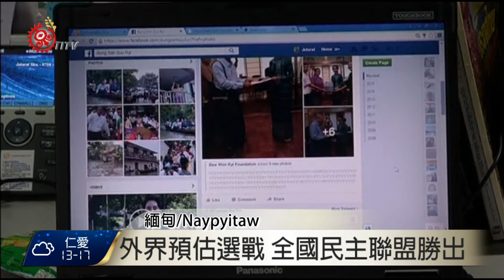緬甸11月總統大選 選戰活動受矚目 2015-09-10 TITV 原視新聞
東南亞國家緬甸歷經多年的軍政府執政，從2010年開始民主改革進程後，即將在11月8日首次舉行大選，現任總統登盛在選戰正式開打後，第一次公開露面，就是大動作地在9月9日與境內不同族群武裝游擊隊領導人會面，希望達成和平協議，此舉不只對登盛個人選情有正面助益，對他所屬的執政黨聯邦鞏固與發展黨的整體選情非常有幫助，不過，有專家認為，在多年鎮壓、剝削和交火，而且從今年二月起，在緬甸與中國邊境的Kokang地區就紛亂不斷的當下，短時間內要和所有族群的武裝組織都達成和平協定，機會不大，有些組織甚至被排除在外，在這次會議上有五個族群武裝組織，共16位代表參與，包括克倫民族聯盟、克欽獨立組織和克倫尼民族進步黨。

登盛本身並未投入選戰，但緬甸憲法允許要選出總統的國會議員，可以投票給議會之外的人，這讓登盛有再次當選的機會。對於和平協議的談判已進行約兩年的時間，但各族群武裝組織領導人拒絕簽署，要求政府修憲，並且給與不同族群更多的自治權。

緬甸境內有135個被政府所承認的民族，和佔總人口68%且掌控政府的緬族人之間長期存在緊張關係，從1948年緬甸獨立以來，許多族群就自行組織武裝戰鬥團體，緬甸反對黨領袖翁山蘇姬在上週曾公開呼籲各族群武裝組織領導人不要躁進簽訂和平協議，必須審慎評估協商，以確保永久的和平穩定，而所有的組織都應該被納入協定之中。一般預估，翁山蘇姬所領導的全國民主聯盟會在這次的選舉大獲全勝。